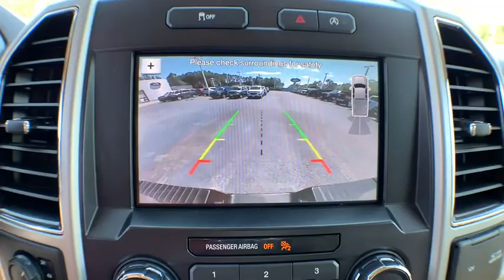2019 Ford F-150 Haveloc, Emerald Isle, Beaufort, Newport, Morehead City, NC P4907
Ingot Silver Metallic Used 2019 Ford F-150 available in Morehead City, North Carolina at Lookout Ford. Servicing the Haveloc, Emerald Isle, Beaufort, Newport, NC area.

Lookout ford
5557 US-70

2019 Ford F-150 Lariat Silver Spruce Metallic 2.7L V6 EcoBoost 4WD 10-Speed AutomaticbrbrRear View Camera, Hands Free Blue Tooth, 4WD, 110V/400W Outlet, BLIS Blind Spot Information System, Equipment Group 501A Mid, LED Sideview Mirror Spotlights, Power Glass Sideview Mirr w/Body-Color Skull Caps, Remote Start System w/Remote Tailgate Release, Reverse Sensing System, Universal Garage Door Opener.brbrCARFAX One-Owner. Clean CARFAX.